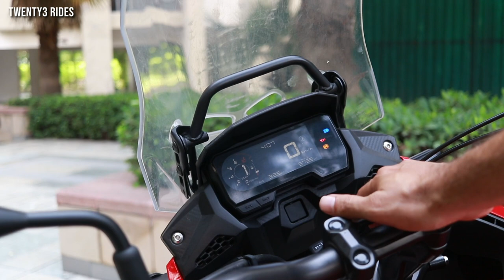Honda CB 500x - most practical review - on & off road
Hi Folks,

We are back with another bike review. this time we are reviewing the much hyped CB 500x from Honda. We test it out on road and offroad.

CINEMATOGRAHY by KMayank . Checkout his awesome feed on Instagram

Jas Chawla
Twenty3 Rides